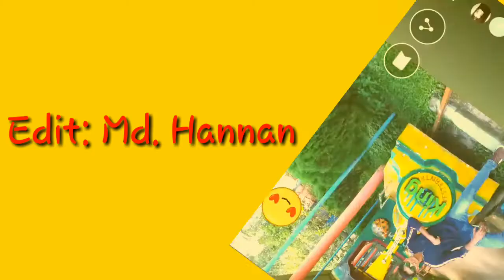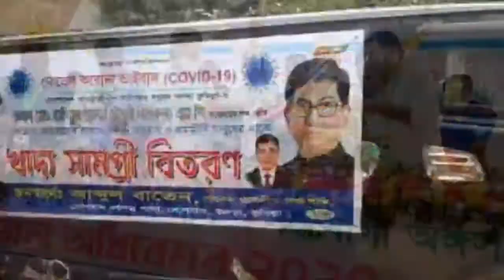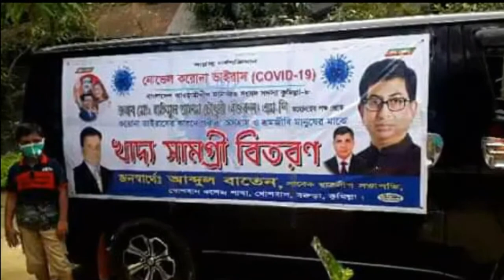জনাব নাছিমুল আলম চৌধুরী নজরুল এম পি মহোদয় এর মনোনীত প্রার্থী -(জনাব আব্দুল বাতেন সাহেব)